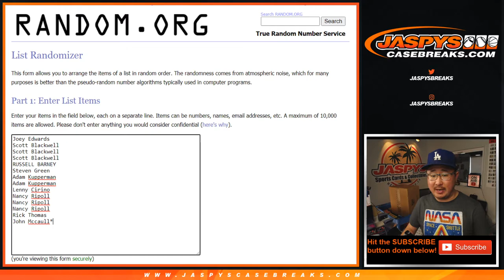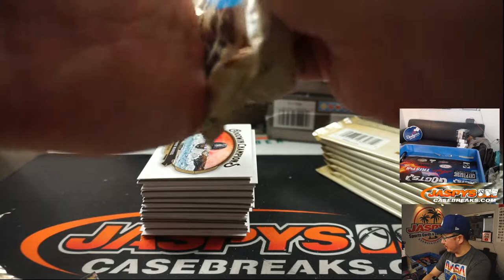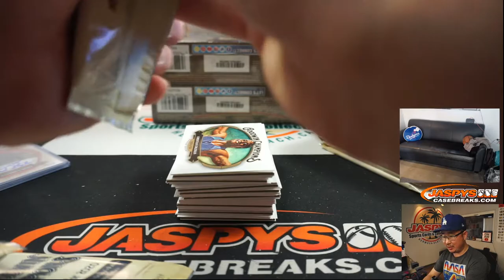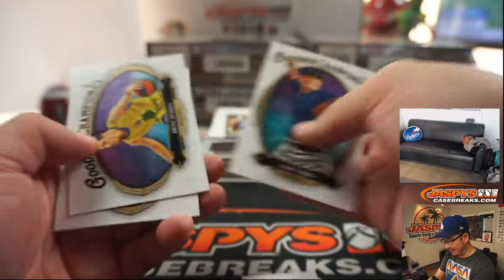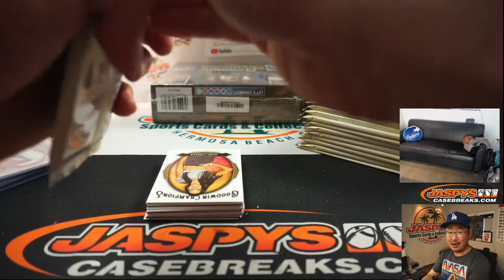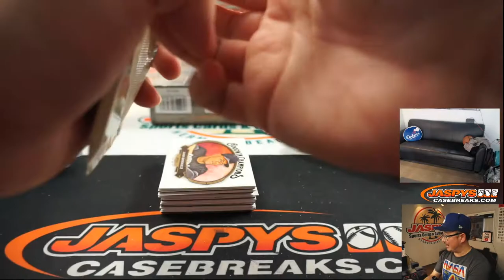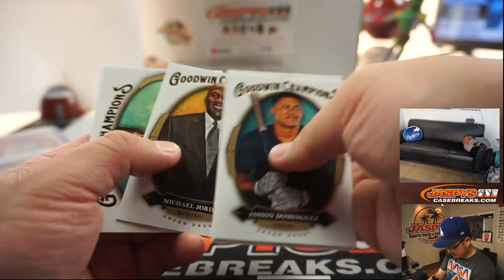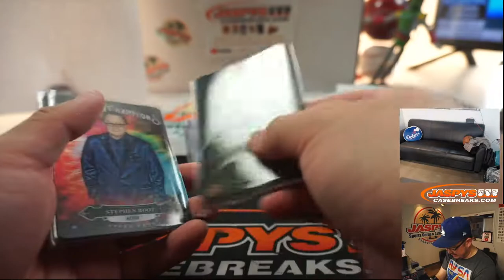W, 07.22.20 || 6Box RL #3 || 2020 Upper Deck Goodwin Champions